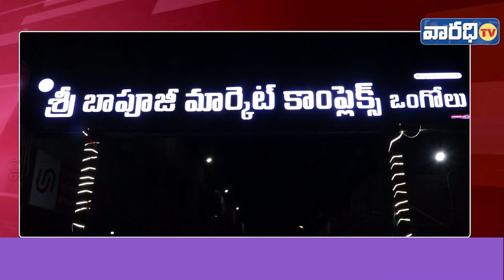బాపూజీ కాంప్లెక్స్ వినాయక చవితి వేడుకలో ఎమ్మెల్యే జనార్ధన్. | Varadhitv